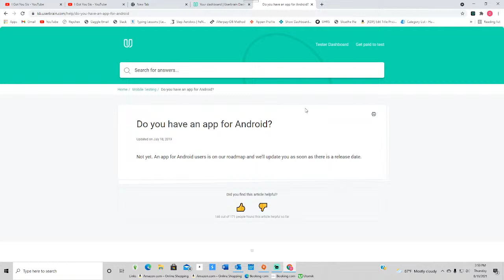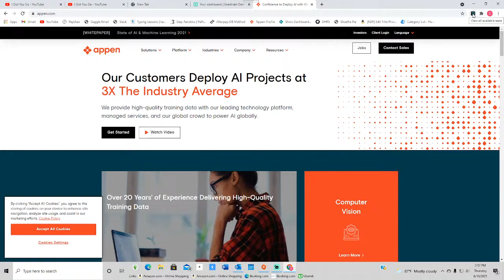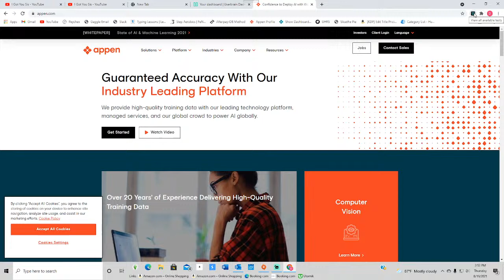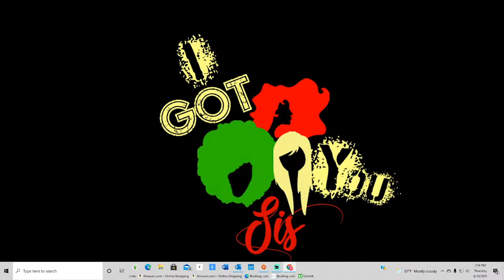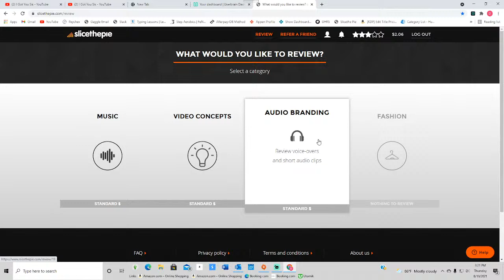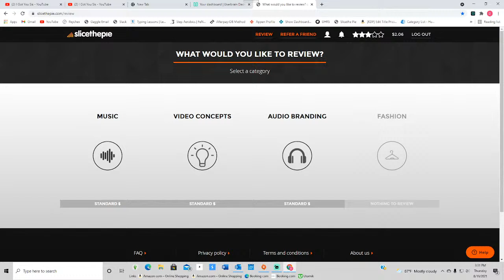Side Hustle- Questions and Answers